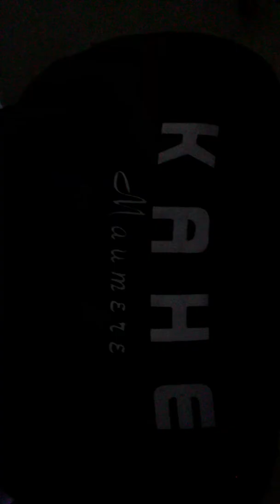Malam Bae~Maumerelogia 2